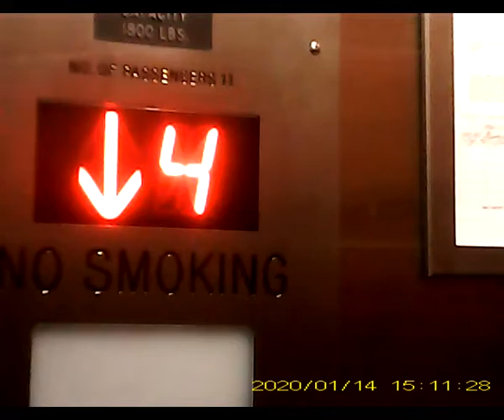Synchronized Electronic Stalking At Building 1142020 P1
This video was created on January 14, 2020. It documents synchronized electronic stalking at my building.

The incident occurred while traveling on the elevator to the basement. As soon as the elevator reached it destination, there were someone staring down at their phone, which is a classic sign of electronic stalking.

Electronic stalking is when someone is manipulating various apps that were designed to target different sections of the body. This is accomplished by way of gps Satelite communications.

Because the targeting is based on implants that were illegal installed in the targeting body, it is easy for the perpetrator (those engaged in the electronic stalking) to map where an individual target is at all times.